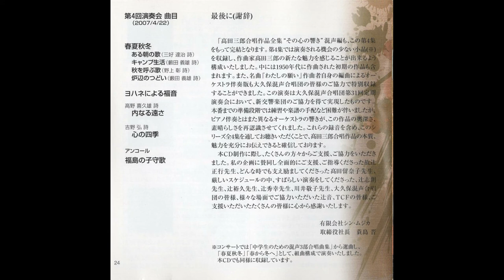髙田三郎：草いきれ music by Saburo TAKATA: Kusaikire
指揮：辻裕久　ピアノ：辻志朗　合唱：大久保混声合唱団
conductor-Hirohisa Tsuji piano-Shiro Tsuji chorus-Okubo mixed chorus

2007年6月17日　石橋メモリアルホール
Live recording from the concert at Ishibashi memorial Hall on June 17, 2007.

≪シン・ムジカ制作CD／試聴用≫
髙田三郎合唱作品全集「その心の響き」混声編4
企画・制作：シン・ムジカ（蓑島音楽事務所）